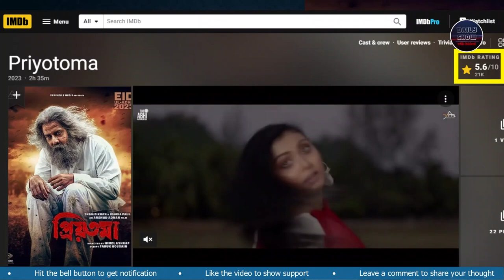632 | বাংলাদেশের ইতিহাসের সবচেয়ে ব্যবসাসফল সিনেমা 'প্রিয়তমা' রিভিউ!